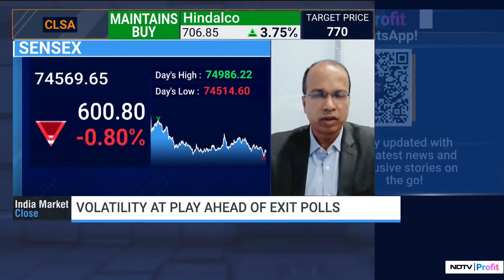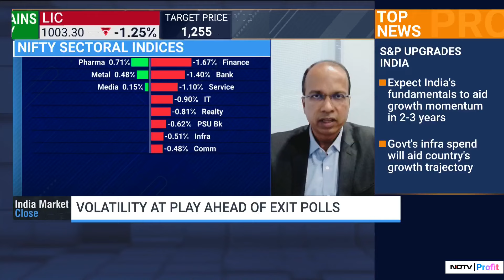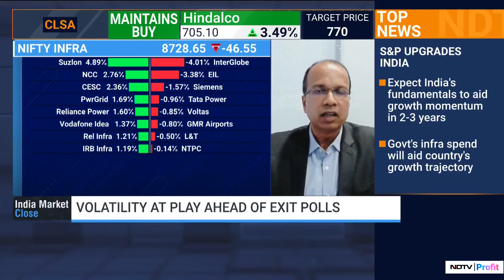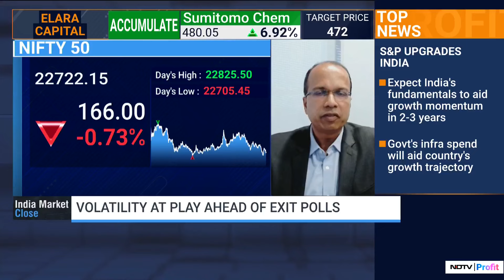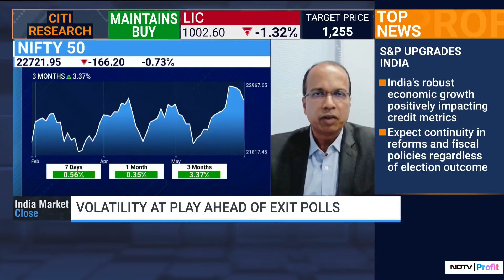Will Nifty Hit The 25,000 Mark By End Of This Year?: Mahesh Nandurkar Answers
S&P Global's revised outlook on the Indian economy's sovereign rating will trigger other agencies to follow suit and will provide a renewed push to global investors, according to experts. Mahesh Nandurkar shares his outlook